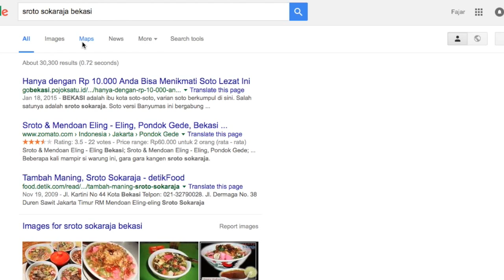Sroto Sokaraja Maning Jl Kartini Kota Bekasi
Sroto Sokaraja & Tempe Mendoan

Tambah Maning, Warung Maning Sroto Sokaraja

Rasanya Segar, hangat dan gurih. Racikan soto khas Banyumas ini bukan hanya sedap tetapi dijamin bikin lidah terus bergoyang. Apalagi ditemani tempe mendoan yang gurih hangat plus cabai rawit!

Kuliner kita memang kaya akan koleksi soto. Jangankan berbeda pulau, berbeda kota saja sudah ada koleksi soto yang berbeda. Demikian juga saat melintasi kota Purwokerto ke arah Banyumas, ada soto Sokaraja dari daerah Sokaraja yang tersohor enak. Soto di daerah ini dikenal dengan sebutan ‘sroto’.

Soto ini diracik dengan ketupat dan isiannya berupa daging sapi atau ayam, tauge pendek, suun, taburan kedelai goreng dan kerupuk kanji berwarna merah. Yang unik, soto ini disajikan dengan sambal kacang yang pedas-pedas gurih. Saat akan menyantap, soto diaduk dengan sambal kacang ini agar rasanya lebih gurih enak.

Pasangan yang pas buat semangkuk sroto ini adalah tempe mendoan. Tempe berlapis adanan tepung dengan irisan daun bawang ini digoreng setengah kering dan dimakan panas-panas dengan cocolan sambal kecap rawit. Tempenya dibuat khusus yang tipis dan berbungkus daun pisang.

Kalau merasa dingin, pesan saja teh tubruk gula batu yang dikenal dengan sebutan teh poci. Disajikan dalam poci dan cangkir tanah liat. Gula batu akan larut perlahan dengan the yang kental sepet dan wangi. Rasa manis dans epet ini pas untuk membilas rasa pedas gurih sroto yang enak. Dijamin makan siang bakal nikmat dan sedap!

Buat yang suka minuman dingin manis, jangan lewatrkan es dawet atau es cendol gula aren khas Sokaraja yang lembut kenyal. Sirop gula aren dan santan akan membuat sajian yang dingin manis ini jadi penumpas rasa sroto yang gurih di lidah.

Jika sudah tak tahan lagi untuk mencicipi sroto, segera saja mampir ke salah satu warung makan khas Banyumas ini.

Warung Maning
Jl. Kartini No 44 Kota Bekasi
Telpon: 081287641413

Jl. Dermaga No. 38 Duren Sawit
Jakarta Timur.
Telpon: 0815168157